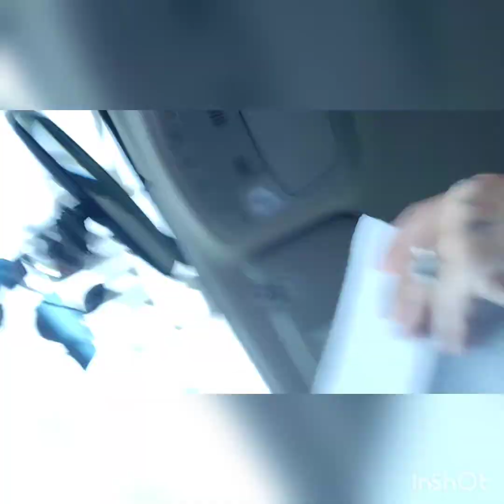End of fusion flood this year?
October 22nd 2022 will be the final hoorah of the fusion flood rally. sharing a few words and some clips.